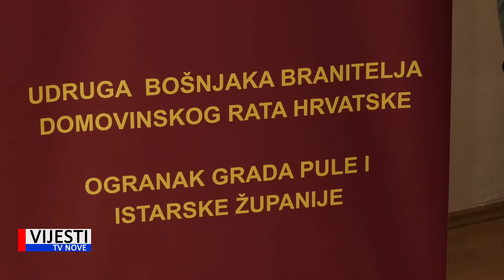Vijesti TVN -Vijeće NZ BiH IŽ konf povodom neovisnosti BiH 25.02.2022.